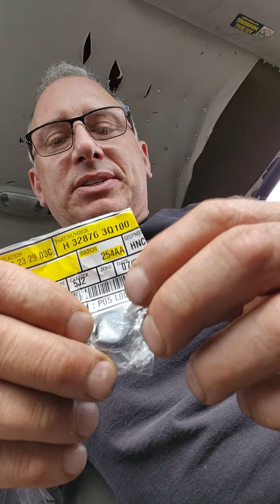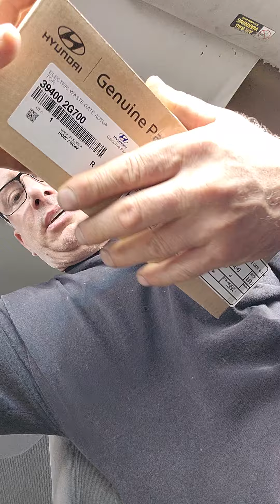Hyundai sonata brake lights staying on When pedal released, check this out